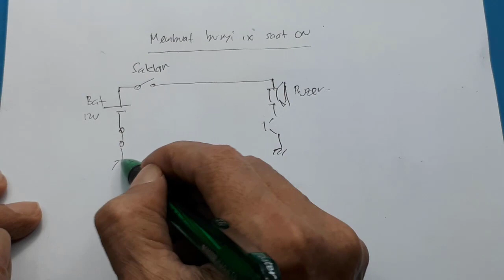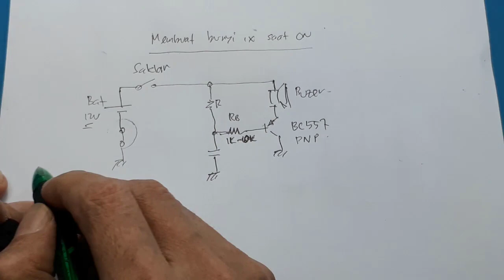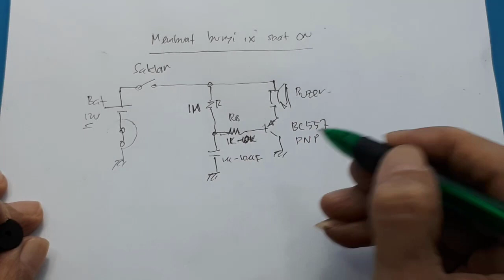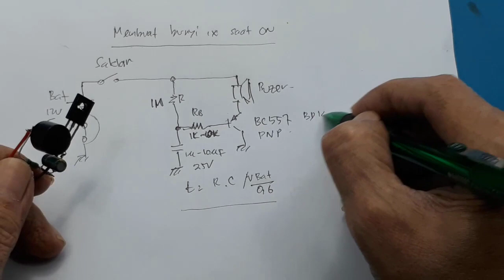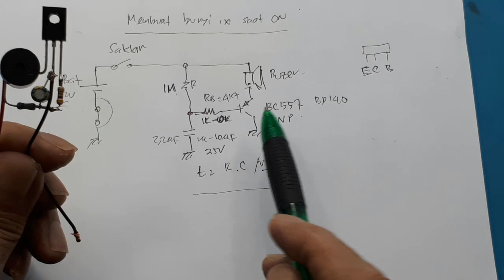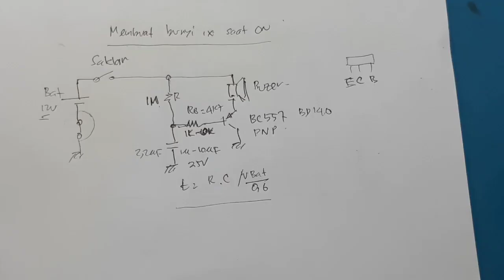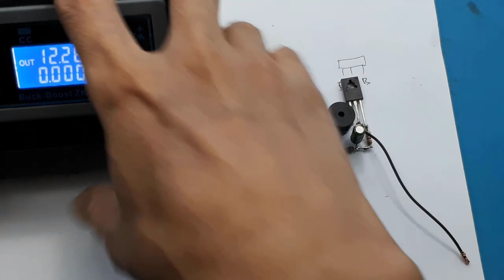Bunyi buzzer 1x saat saklar di On kan pada kendaraan bermotor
bahan yang digunakan :
Buzzer
Transistor PNP BD140
resistor 4K7, 1M
kapasitor 2,2uf

Link pembelian :
1. Transistor PNP BD140 BD 140
2. Transistor PNP BD140 BD 140
3. Transistor BD140 BD 140 BJT PNP Power Driver Switch Amplifier TO-126

00:00 Radal05
01:30 Design dan assembly
05:30 Keterangan hasil penyoderan
07:30 Tes